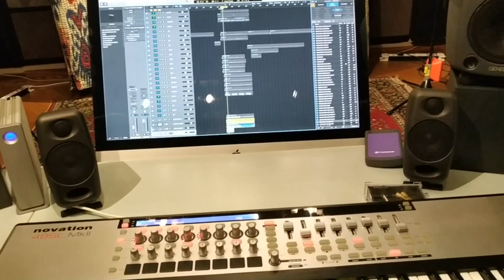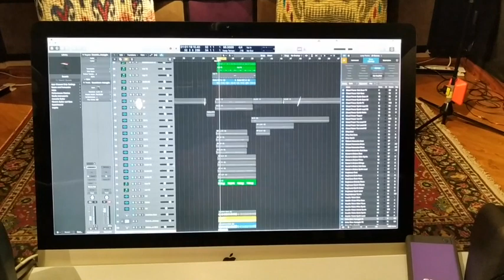Экскурсия по студии!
Короткая видео-экскурсия по Penson Studio.